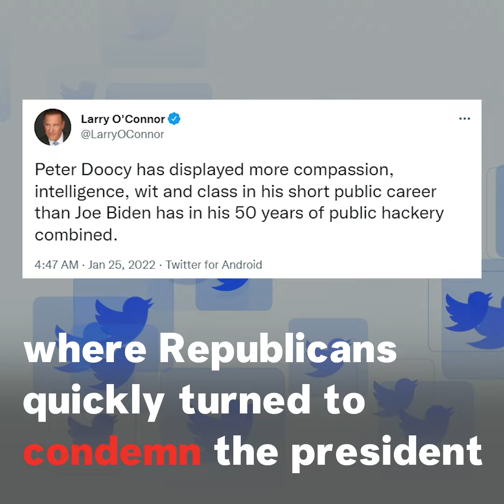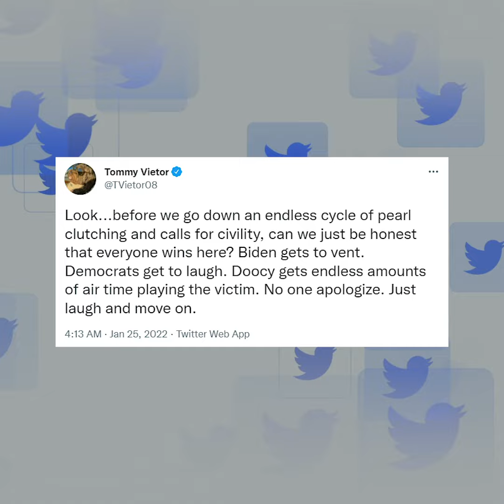Biden 'Clears The Air' With Peter Doocy After 'Son Of A B****' Remark Caught On Hot Mic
Fox News' Peter Doocy revealed that Joe Biden called him to say "It's nothing personal, pal,'" after the president was caught calling him a "stupid son of a b***h" on a hot mic. Biden made the gibe at the end of a press conference on Monday after Doocy, who was being ushered out the White House's East Room, asked him about inflation.